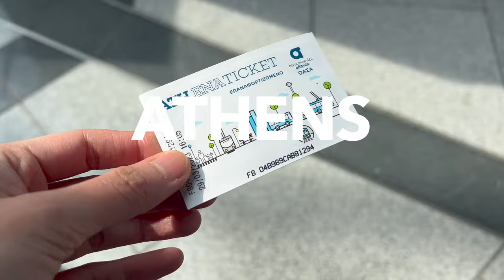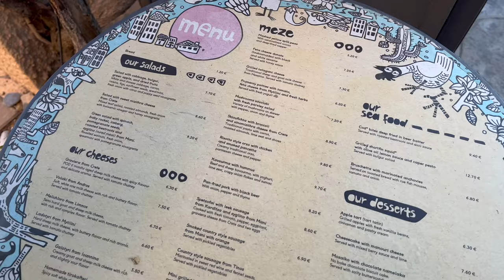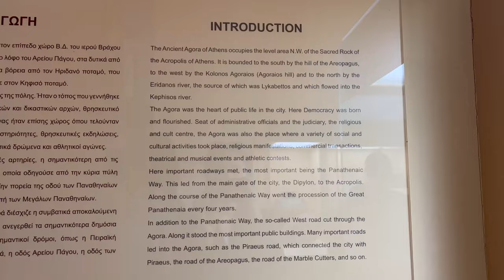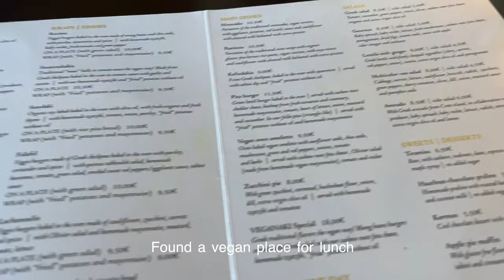Athens vlog 🌞 Good food, fascinating history, beautiful alleys, and SUN!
Here's a little Athens vlog for you! My friend and I went there for three whole days and wish we could've stayed longer... We had some really good food, learnt more about the history of Greece (and where democracy started!), walked around in beautiful and colorful alleys, and just enjoyed the sun. Come explore Athens with us on this vlog!

Song: Summer
Music composed and recorded by Oak Studios.